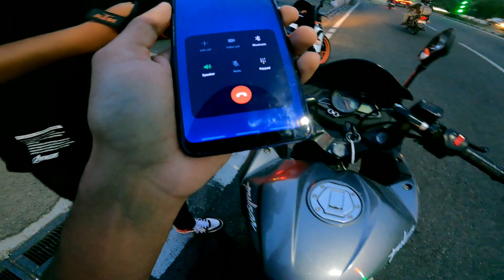Bike Caught By Interceptor police for breaking Nakka 😱 || Bike seized or not ?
Bike : Rs200 ( Blackwolf )